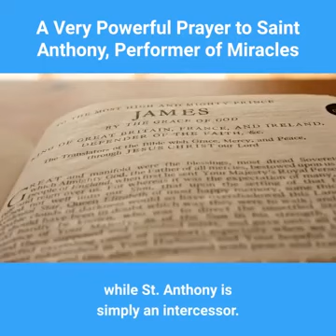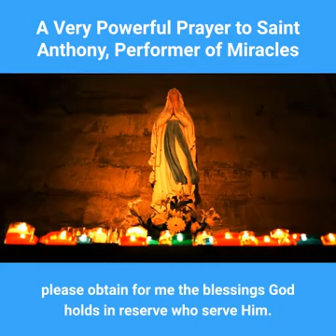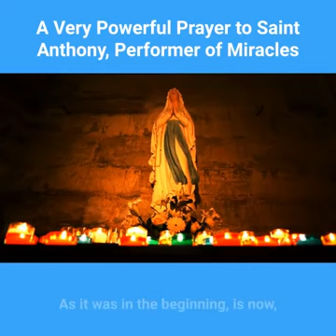A VERY POWERFUL PRAYER TO SAINT ANTHONY DE PADUA, PERFORMER OF MIRACLES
St. Anthony is universally sought to find what has been lost. His assistance is not limited to finding "lost car keys," but includes the finding of lost health, lost love through death, lost peace of mind, lost faith, or a loss particular to you. No matter the loss, St. Anthony is here for you.
Turn to St. Anthony today! Share the losses in your life and in the lives of your family and friends. Together, the Prayer Partners of the Companions of St. Anthony will form a unique community in prayer around your intentions.